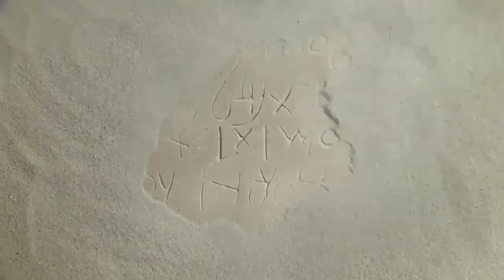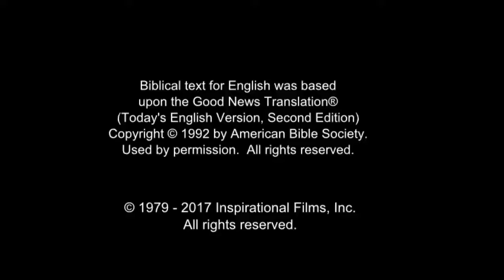All Nations Life Saving Message! Call On Jesus Name! Be Saved Forever! Risen Jesus Saves!!!(64)